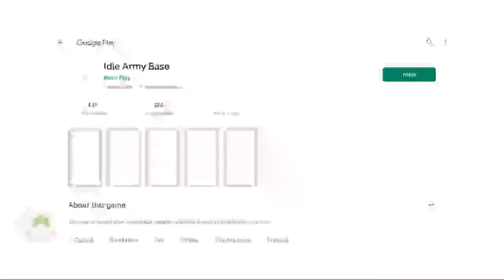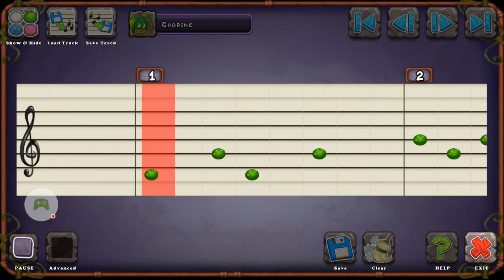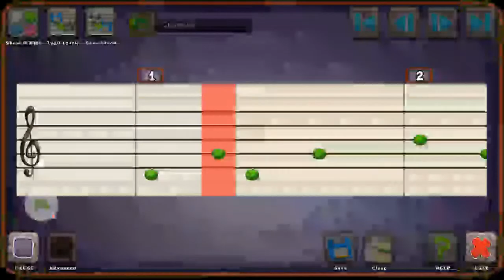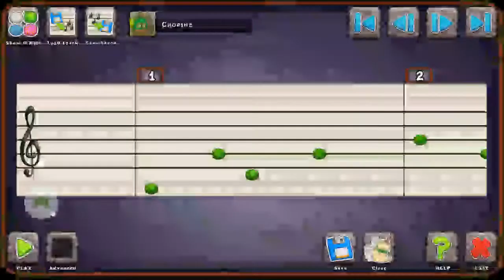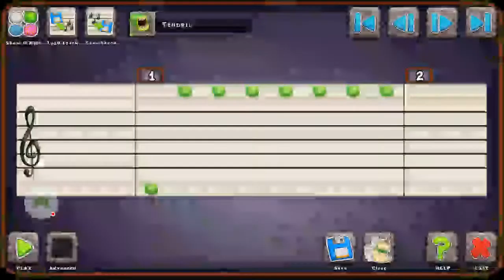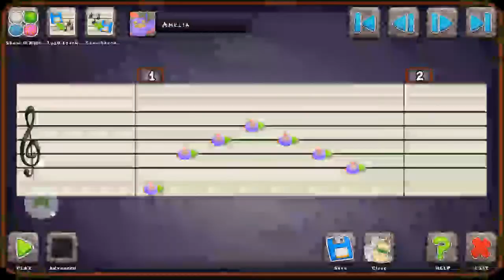My Singing Monsters -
click the link for some merch